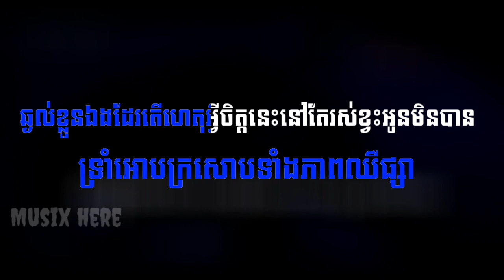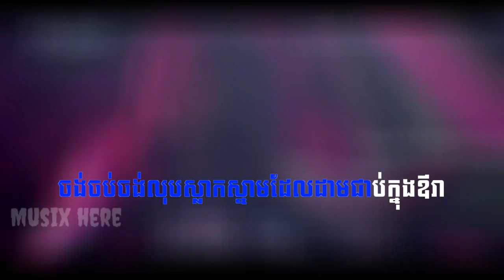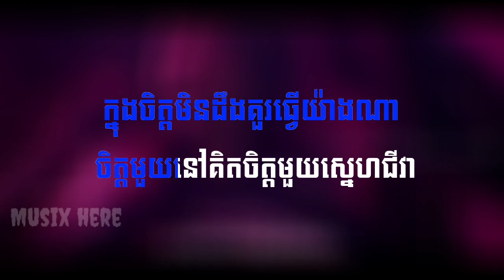(short karaoke) Tena គូកម្ម ft. Suly pheng / Ku kam karaoke.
(short karaoke) Tena គូកម្ម ft. Suly pheng / Ku kam karaoke. pleng sot instrumental